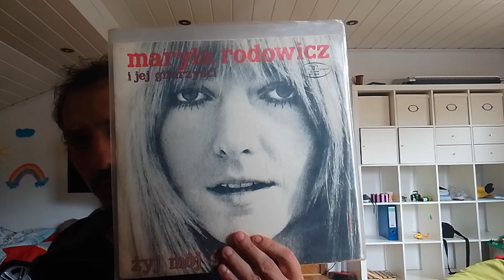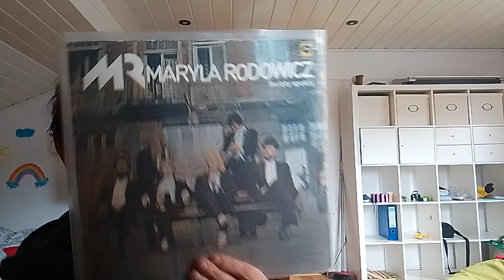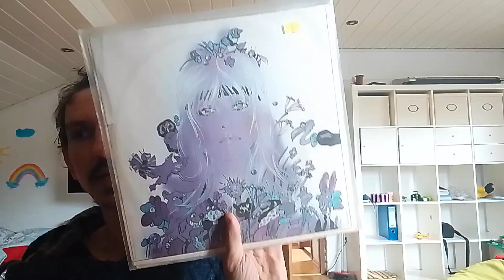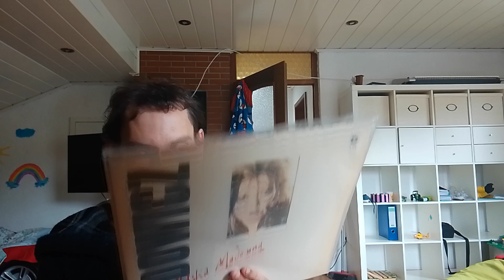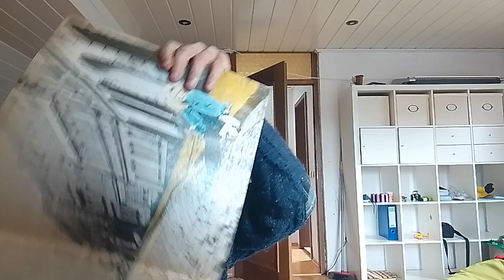Maryla Rodowicz Odcinek 149